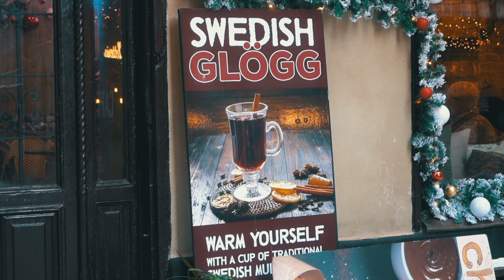ŚWIĄTECZNE SZWEDZKIE TRADYCJE (i czym różnią się od tych polskich?)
Czym szwedzkie tradycje świąteczne różnią się od tych polskich? Z jednej strony są całkiem podobne, z drugiej strony jest kilka zwyczajów, które Was zaskoczą.